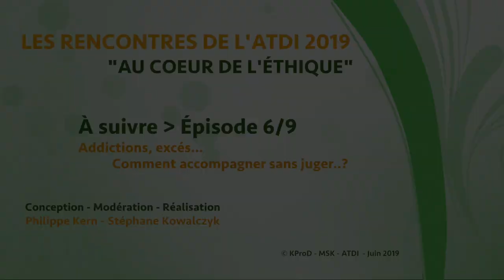ATDI 2019 - 5ème épisode - Libre de choisir sa vie